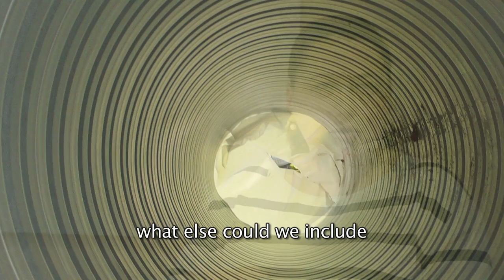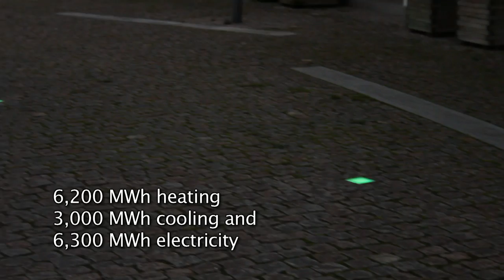Malmo - green energy revolution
Malmo is a signatory to the Covenant of Mayors, along with over 3000 other cities, all committed to reducing carbon emissions by at least 20% by 2020.
Augustenborg in Malmo is host to the largest green roof in Europe, just under one square kilometre in area. Initially developed as part of a storm water management programme the green roof at Augustenborg also helps to improves the city's micro-climate and provide a haven for wildlife.
Sustainable Hilda is a housing development that serves to show what can be acheived with vision and strategy. The upgrading of this 1960's housing development offered a perfect opportunity to respond to the need to reduce carbon emissions. Among many features, the refit includes food waste processors in every sink in every flat. Food waste goes down to a holding tank from where it is collected and used to produce biogas. Biogas powers over 42% of all the city's buses.
Following the collapse of the shipyard in Malmo and with unemployment across the city at 24% in the early 1990s, the municipality needed to transform itself and its now defunct harbour. The result is the Western Harbour development, an exemplar of sustainability, powered 100% by locally produced renewable energy.